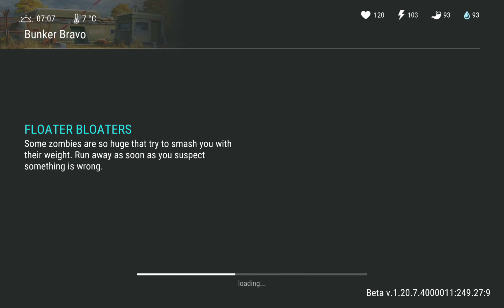Last Day on Earth: Überleben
Bravo bunker + get rewards ARENA